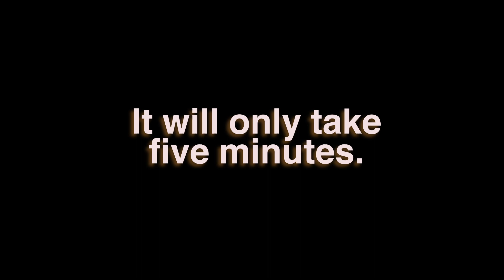Your Dad's Cosplay teaser/trailer 2024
"Your Dad's Cosplay" is a short film about a mid-1980's America monster makeup nerd who learns the hard way that time waits for no teen.  This short features footage of a costume parade at a Boston sci-fi/horror/fantasy convention from the mid-eighties. "Your Dad's Cosplay" is currently being marketed to film festivals in both the U.S. and abroad.